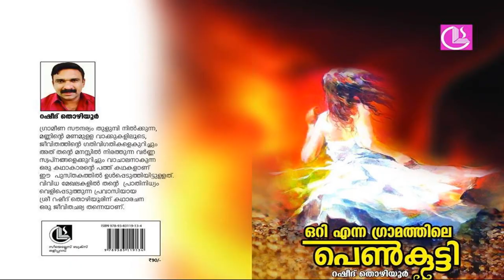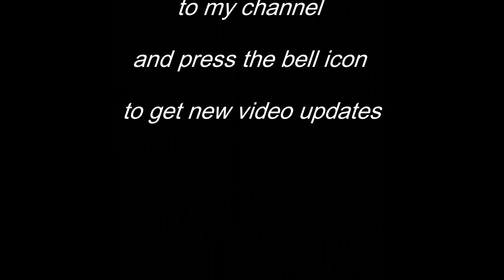Malayalam Audiobook (കഥ. അതിമൃത്യു)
Welcome to "Whispers from the Audio Storybook," a captivating YouTube channel dedicated to the art of storytelling. Immerse yourself in a world of enchantment as our channel breathes life into tales both familiar and extraordinary. Whether you're seeking moments of relaxation, thrilling adventures, or heartfelt narratives, our carefully curated collection of audio stories will transport you to realms beyond imagination.

Join us as we weave tales with vivid descriptions, expertly crafted soundscapes, and mesmerizing voices. From classic literature to original works, each story is a carefully crafted masterpiece designed to engage your senses and ignite your imagination. Lose yourself in the rhythm of our storytellers' voices as they paint vivid pictures with words, guiding you through magical worlds and captivating narratives.

With a diverse range of genres including fantasy, science fiction, romance, mystery, and more, "Whispers from the Audio Storybook" promises an ever-growing library of audio stories to suit every taste. Unwind after a long day, embark on a thrilling journey during your commute, or simply indulge in the pleasure of being transported to distant lands from the comfort of your own home.

We believe in the power of stories to inspire, entertain, and connect us. Let "Whispers from the Audio Storybook" be your sanctuary of imagination, where dreams come alive through the spoken word. Get ready to experience the magic of "Whispers from the Audio Storybook" and let your imagination soar.

So, sit back, relax, and let us carry you away to a world where stories come alive, one whispered word at a time. Welcome to "Whispers from the Audio Storybook."